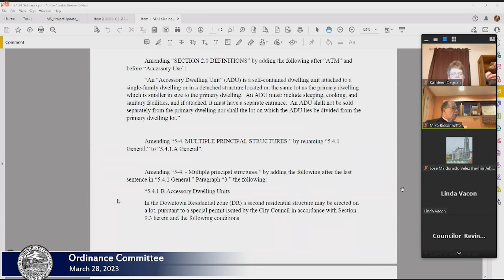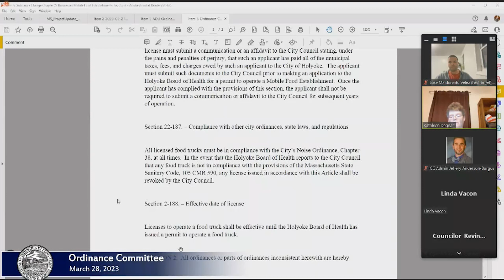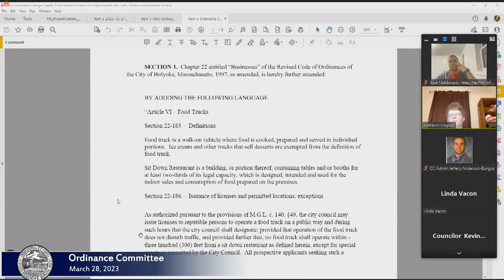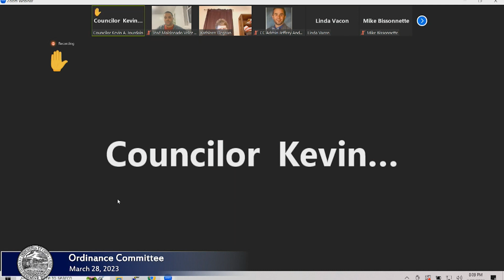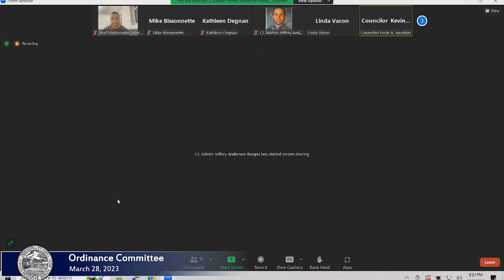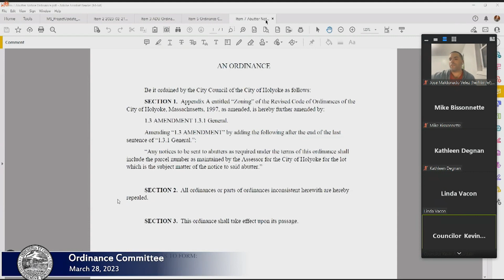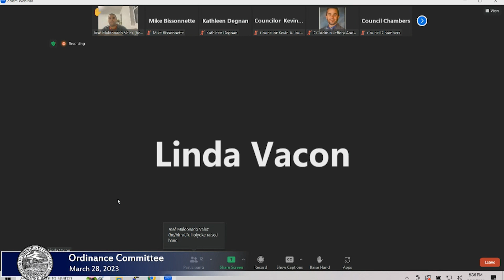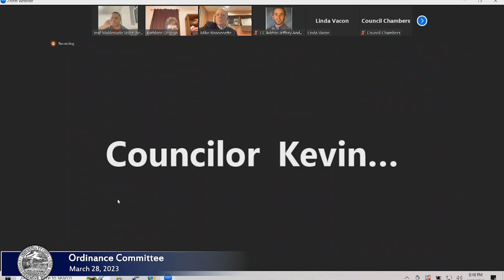Ordinance Committee 3/28/2023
Agenda

Item 1: PUBLIC HEARING 2-7-23 Special permit extension application of High End Management LLC to operate a Retail Establishment and Recreational Marijuana Cultivation Facility at 110 Winter Street (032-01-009 & 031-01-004).

Item 2: PUBLIC HEARING 2-21-23 Special permit extension application of Four Trees Holyoke LLC to operate a dispensary and cultivation establishment at 1 Cabot Street (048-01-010).

Item 3: 4-5-22 BARTLEY, GIVNER, PUELLO, RIVERA_J — Ordered that the Holyoke City Council review and amend Section 5.4 of the Zoning Ordinance to allow for Accessory Dwelling Units (ADUs) in the DR zone, in addition to amending Section 2 Definitions, and any other sections that may apply to allow this use in the DR zone. Accessory dwelling unit (ADU) is a smaller, independent residential dwelling unit located on the same lot as a stand-alone (i.e., detached) single-family home.
*Public hearing closed 12-13-22, Tabled 1-24-23, 2-28-23

Item 4: 10-4-22 GIVNER — Ordered, that the “no parking” sign be removed on one side of the curve at O’Connor Ave bend to add parking while keeping the corner safe and passable for service and emergency vehicles.
*Tabled 2-28-23

Item 5: 6-21-22 JOURDAIN, MALDONADO VELEZ — That the City Council create an ordinance that creates food truck zones in the city with the goals of eliminating food deserts, managing the locations, and promoting various neighborhoods.
*Public hearing closed 12-13-22, Tabled 2-28-23

Item 6: 6-21-22 MALDONADO VELEZ, ANDERSON-BURGOS — Ordered, that we create a Food Economy Coalition (Attached). Request that it is taken up at a meeting ASAP as the order is attached to potential grant funding.
*Tabled 12-13-22, 2-28-23

Item 7: 6-7-22 JOURDAIN, MCGIVERIN, MALDONADO VELEZ — That an ordinance be created that requires that when notices need to be sent to abutters for public notices involving lots without buildings that the address closest to the subject property be listed as a reference point plus a plot plan/lot lines of the subject property be included so abutters can determine the exact location of the subject property they are being notified about.
*Tabled 11-29-23, 2-28-23

Item 8: 12-20-22 PUELLO — That 1 out of the 2 handicap parking signs at 588 South Summer street, as well as the 3rd sign on the Morgan side of the street, please be removed. Only one spot was requested by constituents, 3 were installed and school parking is on the city owned lot. Additionally requested that a no parking sign at the same address please be removed.
*Tabled 2-28-23

Item 9: 4-5-22 GIVNER — Ordered, With community support: That the city post a snow parking restriction on its website at least twelve hours before towing begins. In other words, towing will not begin until the restriction has been up on the website at least twelve hours.

Item 10: 1-17-23 MCGEE, TALLMAN — “ORDERED: that the City of Holyoke, having previously accepted the provisions of MGL Ch 59, Section 5 (allowing the Board of Assessors to grant a real and personal property tax abatement to those active duty members of the National Guard and reserves serving in foreign countries) does now further adopt and extend such acceptance for as long as permitted under state law.“